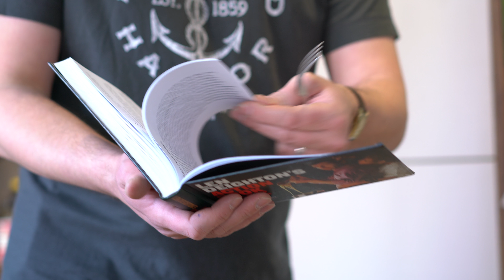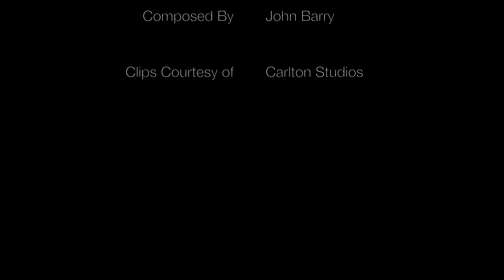Ipcress File Omelette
This video is about Ipcress File Omelette